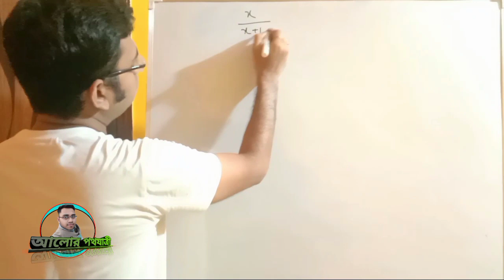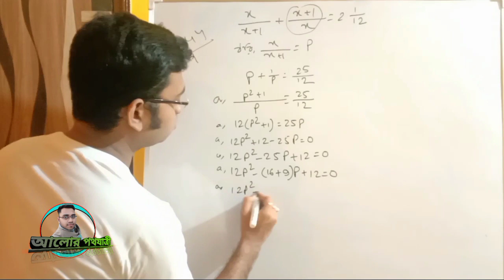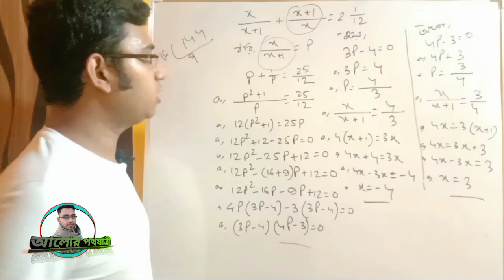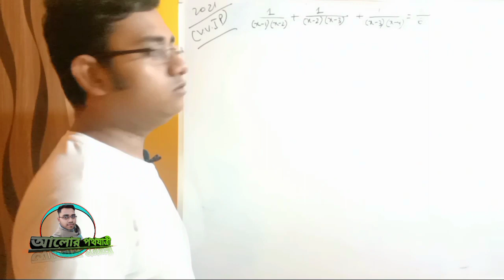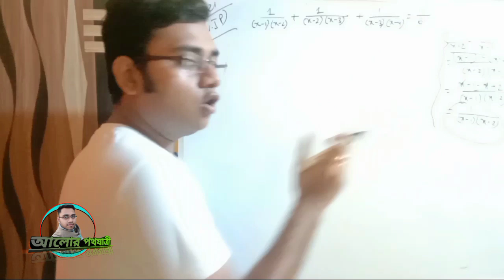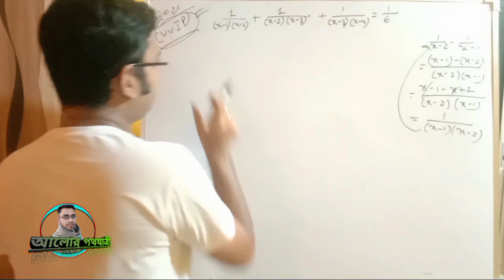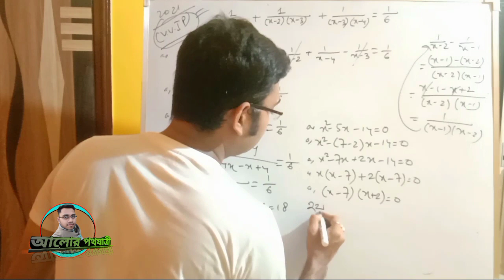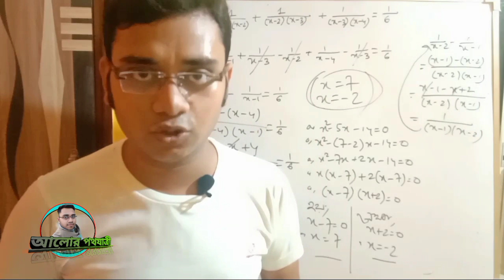একচলবিশিষ্ট দ্বিঘাতসমীকরণ || কষে দেখি- 1.2 || দশম শ্রেণী || WBBSE || Alorpathayatri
মাধ্যমিক ২০২১ || করোনার কালো ছায়া || অন্ধকার পেরিয়ে আলো আসবেই || Alorpathayatri ||

মাধ্যমিক ২০২১ এর পরীক্ষা আসন্ন।কিন্তু এরইমধ্যে করোনার কালো ছায়া গ্ৰাস করেছে সমাজ সভ্যতাকে।এমত অবস্থায় ছাত্র ছাত্রীরা দোলাচলে আছে যে কি হবে তাঁদের ভবিষ্যৎ!
তাই উদ্বিগ্ন ছাত্র ছাত্রীদের পথের দিশারী Alorpathayatri ||

আসন্ন মাধ্যমিক ২০২১ এর অঙ্ক পরীক্ষার কথা মাথায় রেখে আমরা Alorpathayatri চ্যানেলের পক্ষ থেকে তোমাদের সামনে নিয়ে এসেছি গুরুত্বপূর্ণ অঙ্ক এবং ভৌতবিজ্ঞানের গুরুত্বপূর্ণ অধ্যায়ের ভিডিও

 মাধ্যমিক ২০২১ এর জন্য আমরা Alorpathayatri চ্যানেলের পক্ষ থেকে তেরী করেছি অঙ্ক এবং ভৌতবিজ্ঞানের সাজেশন ভিত্তিক অসংখ্য ভিডিও সেইসমস্ত ভিডিও ক্লাসের লিঙ্ক👇

Bijoy Das